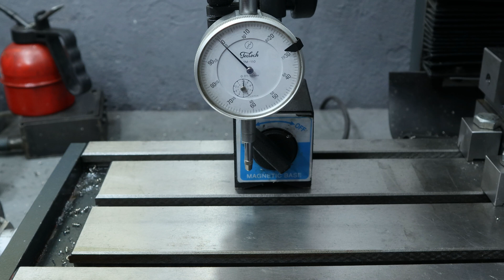DIY: Freze için Kare Pens Bloğu Nasıl Yapılır?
Özellikle freze tezgahlarında kullanılan pens bloklarının yapımını gösteriyorum. Pens plokları kare yede altıgen formunda olabiliyor. ER25 pens takımında kullanılmak üzere bu konuyu ele aldım.